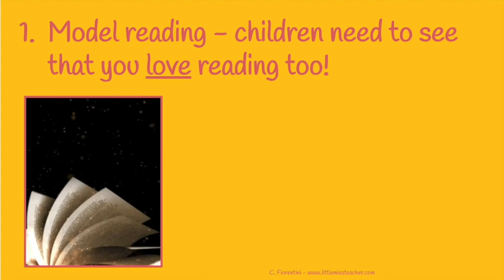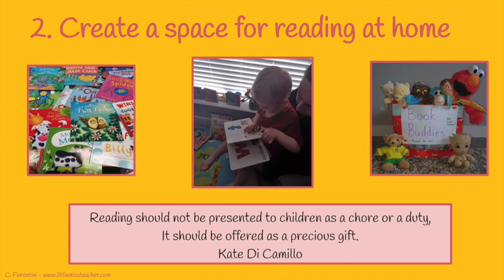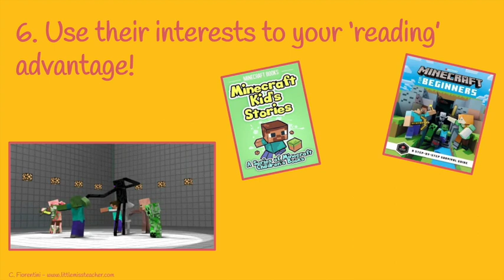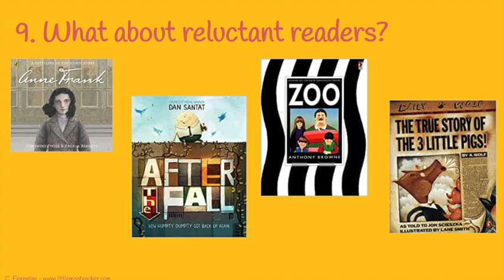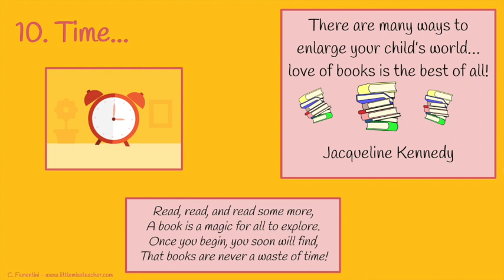Encouraging A Love of Stories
We LOVE stories but we often hear from Parents who are finding it hard to get their children to read for Fun.  Here are some helpful tips from Little Miss Teacher AKA Clara.